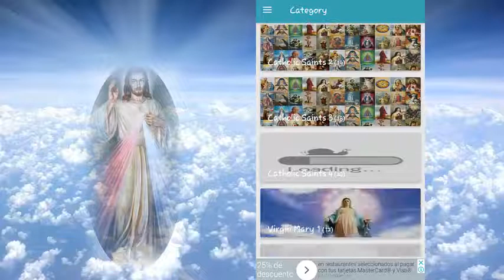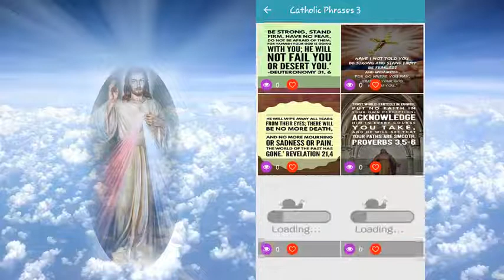Catholic Wallpaper, Catholic Saints Wallpaper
Hello how are you! next I want to show you in less than two minutes, to control this Catholic Wallpaper application quickly and simply, without having to deal with jams in the application and less difficulties when observing the images of catholic bible verses.

Believe us, we have noticed these two problems often and in this application of Catholic Wallpaper we have prepared it with great care, so that you can enjoy the best funds with less problems, finally you will find a great application without having to install and uninstall constantly in your mobile, and we can say that this is the best application about catholic art, compared to those that are out there, having the best design and ease of use.

We have developed applications of different topics since 3 years ago and believe us, we know well of everything that happens in the world of applications to trial and error we know all about the limitations and problems of other applications whether they are images, radio or any other.

Now all this is what we want is that you can have a unique experience using our application of Catholic Saints Wallpaper, we will add more features that you will surely love and want to use every day. We can show you how entertaining this application can be for you.

Look what we are going to do for you is to give you this Wallpaper Catholic Saints application 100% free because we want to demonstrate without compromise the use of our application, and the only thing you have to do to get it on your cell phone is download it now.

Downloading our application of Imagenés you will be able to quickly enjoy the best phrases of the catholic bible that it contains and on other different functionalities that you can use that nowadays use the users that demand all over the world. And now you can use them quietly.

We have had bad experiences with different applications and that is why we are here to change that and give you the best, so that at last you avoid mistakes when you are reading your favorite catholic prayers of Catholic Wallpaper, also within the application you can share it with all your friends and relatives,

We say goodbye to you hoping you can download our Catholic Saints Wallpaper Images application on your cell phone right now! Fewer failures more functionalities that you enjoy !!.